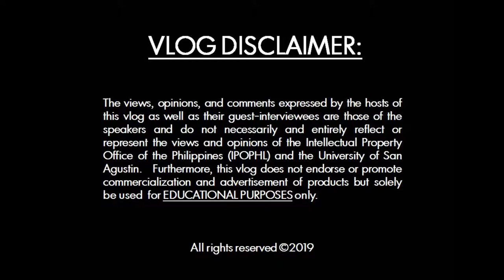Episode 8 - What is a Utility Model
ITSO good to know about utility models in this episode of our ITSO Vlog.